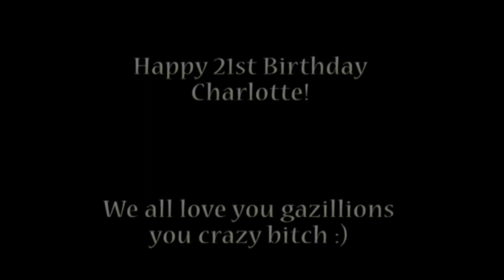Charlotte's 21st Birthday by Lydia Reeves